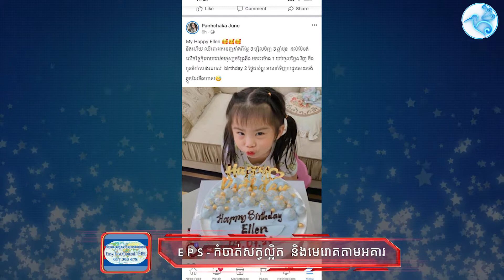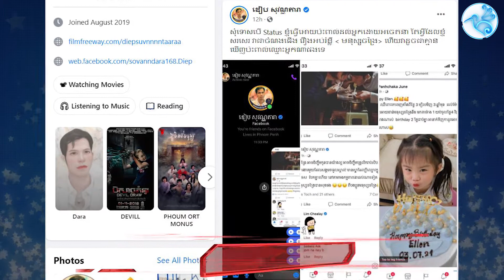សុទ្ធ បញ្ចកា ផ្លោងសម្ដីគ្រោតគ្រាតដាក់លោក ឌៀប សុវណ្ណារ៉ា អ្នកនិពន្ធ ផលិតករ និងអ្នកដឹកនាំភាពរឿង!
# ត្រយង Big News!
ត្រយង  នាំសារពិត  គ្រប់ទីកន្លែង!